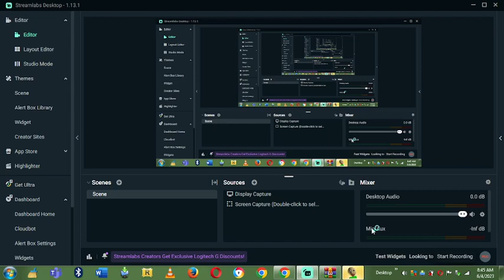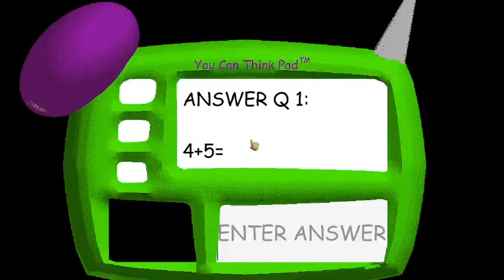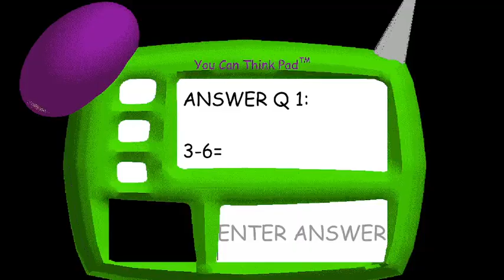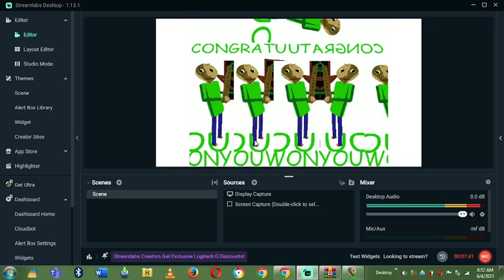Playing Baldi's Basics Unknown Educational Software!